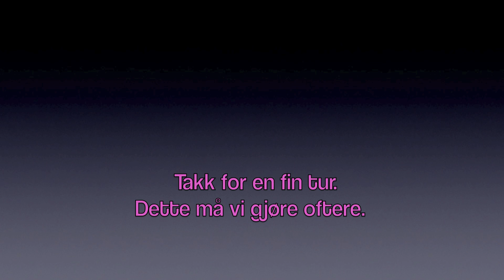Kveldstur i skogen 1 Feb -- 1080p.mov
Som friends on a night trip i the forest on ATV